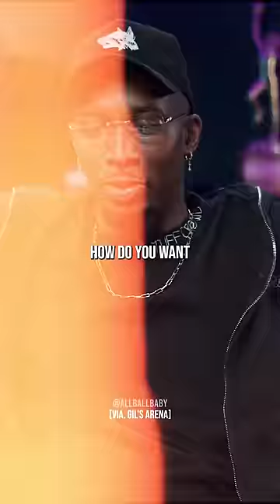Harder to guard, Iverson or Kyrie?🤔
Is there even a correct answer lol?
🏀 I am grateful beyond words that my love for the game has connected me with an amazing community of basketball enthusiasts from all corners of the world. Their comments have been both humbling and hilarious! Thank you x 100. 🙏

⚖️ The Copyright Act of 1976 acknowledges the principle of "fair use" under Section 107, which allows the use of copyrighted materials for purposes such as criticism, commentary, news reporting, teaching, scholarship, and research. 🔍